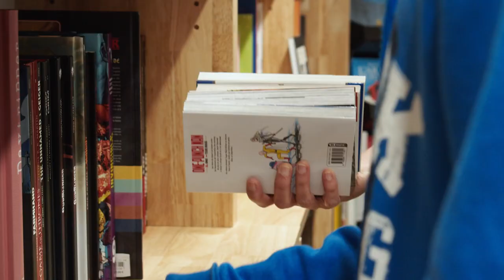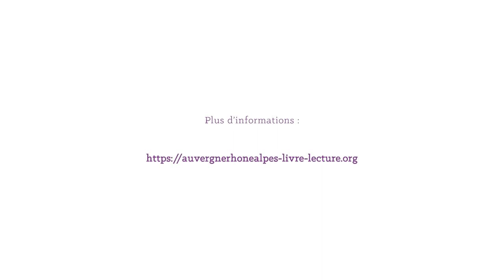Andréas & Dayan - Jeunes en librairie en Auvergne-Rhône-Alpes 2022-2023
Andréas & Dayan nous racontent leur rapport au livre et à lecture après avoir participé au dispositif Jeunes en librairie en Auvergne-Rhône-Alpes avec leur classe de 4e agricole et la librairie À la page à Vichy.

Jeunes en librairie est un dispositif d’éducation artistique et culturelle et de soutien aux librairies indépendantes qui permet aux jeunes de découvrir les acteurs du secteur du livre et qui encourage l’achat de livres en librairie.

Jeunes en librairie est un dispositif financé par l’Union Européenne dans le cadre de France Relance. Le déploiement en région, dont Auvergne-Rhône-Alpes Livre et Lecture est l'opérateur, est piloté par la DRAC Auvergne-Rhône-Alpes, en partenariat avec les Délégations Académiques aux Arts et à la Culture de Clermont-Ferrand, Grenoble et Lyon, la Direction Régionale de l'Alimentation, de l'Agriculture et de la Forêt et l’association Chez mon libraire.